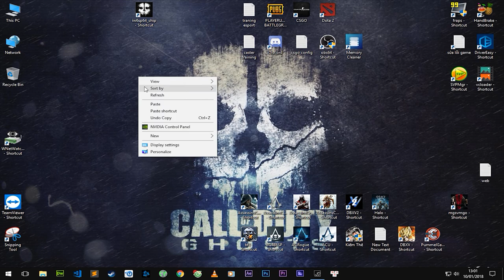Hướng dẫn tải và cài đặt Call Of Duty Ghost - PcCrackGaming